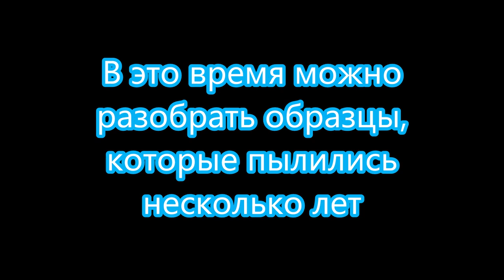СИДИМ ДОМА КУЧА МАЛА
Произведение «СИДИМ ДОМА КУЧА МАЛА» созданное автором по имени Владимир Маковецкий, публикуется на условиях лицензии Creative Commons «Attribution» («Атрибуция») 4.0 Всемирная.